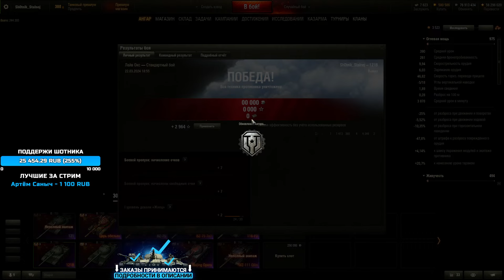ТАНКИ НА ЗАКАЗ - Смотрите Описание Стрима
🔴 ЗАКАЗАТЬ ТАНК
✔️ 200 рублей - бой на любом танке (кроме АРТЫ)
✔️ 500 рублей - бой ВНЕ очереди, если нет времени ждать!
✔️ 1000 рублей - бой СУПЕР ВНЕ очереди, берем танк сразу!
✔️ 1500 рублей - бой с издевательствами (на фугасах, без мини-карты и т.д.)
✔️ 2000 рублей - БОЙ НА АРТЕ (ничего личного, просто арта)

✅ Содержание Стрима:
00:00 - Начало стрима
26:27 - Badger - Граница империи - 3377
33:44 - ИС-7 - Перевал - 4076
42:02 - Sav m/43 - Энск - 1212
47:45 - Kpz. 07 P(E) - Песчаная река - 6421
56:37 - Foch 155 - Утёс - 3517
1:03:14 - ИС-4 - Аэродром - 3909
1:10:39 - Scorpion - Малиновка - 2150
1:19:53 - ИС-4 - Рыбацкая бухта - 1381
1:26:29 - Skorpion G - Мурованка - 3221
1:34:04 - WZ-111 5A - Берлин - 2945
1:43:13 - WZ-111 5A - Промзона - 6240
1:54:37 - M48 RPz - Хайвей - 2894
2:03:17 - UDES 14 5 - Оверлорд - 4526
2:17:34 - ИС-4 - Застава - 4627
2:26:28 - Maus - Руинберг - 5135
2:33:46 - Об. 430У - Затерянный город - 2529
2:43:26 - ИС-4 - Монастырь - 5537
2:51:20 - Т-34-85М - Париж - 3436
2:58:46 - EMIL 1951 - Карелия - 5184
3:08:40 - Concept 1B - Эль-Халлуф - 8619
3:22:51 - AMX 50 B - Малиновка - 4490
3:34:50 - Strv 103B - Песчаная река - 4574
3:44:50 - Foch B - Утёс - 6928
3:54:34 - К-91-122 - Граница империи - 3774
4:02:01 - BZ-176 - Рыбацкая бухта - 4608
4:11:33 - E 50 M - Эрленберг - 5207
4:20:52 - 116-F3 - Оверлорд - 5263
4:28:07 - Grille 15 - Париж - 6421
4:38:19 - Kunze Panzer - Затерянный город - 4758
4:54:50 - Об. 277 - Промзона - 2704
5:01:15 - Manticore - Прохоровка - Урон - 1861 , Засвет - 10632
5:10:52 - Об. 277 - Устричный залив - 5182
5:22:41 - 121B - Лайв Окс - 4349
5:30:32 - Об. 268 - Фьорды - 5209
5:42:26 - Mäuschen - Минск - 4586
5:52:40 - M-V-Y - Карелия - 10431
6:03:58 - AMX 50 B - Оверлорд - 5092
6:13:26 - Concept 5 - Студзянки - 4691
6:20:46 - Warrior - Линия Маннергейма - 7242
6:34:55 - Progetto 46 - Мурованка - 2925
6:42:39 - M46 Patton - Хайвей - 5961
6:50:00 - WZ-111G FT - Париж - 2842
6:56:56 - VK 72.01 K - Степи - 3745
7:09:10 - Chieftain P. - Вестфилд - 5700
7:18:24 - Minotauro - Застава - 4127
7:29:31 - T28 - Песчаная река - 3100
7:40:38 - Saladin - Минск - 3412
7:52:21 - Char AP58 - Монастырь - 2134
7:58:04 - Concept 1B - Эрленберг - 7301
8:11:34 - Strv 103B - Фьорды - 6032
8:22:36 - M-III-Y - Эль-Халлуф - 5699
8:31:16 - UDES 03 - Лайв Окс - 2234
8:38:42 - VK 75.01 K - Застава - 2340
8:45:32 - Т-100 ЛТ - Вестфилд - Урон - 6973 , Засвет - 2705
9:00:24 - Об. 705А - Химмельсдорф - 5227
9:08:04 - Maus - Степи - 2228
9:17:32 - Об. 907 - Жемчужная река - 4711
9:27:52 - Об. 907 - Ласвилль - 3687
9:35:04 - T28 Prot. - Линия Маннергейма - 1465
9:45:43 - Tornvagn - Сталинград - 2100
9:50:49 - EBR 105 - Устричный залив - Урон - 3783 , Засвет - 2851
10:04:04 - AMBT - Малиновка - 3862
10:11:57 - 53TP - Карелия - 3794